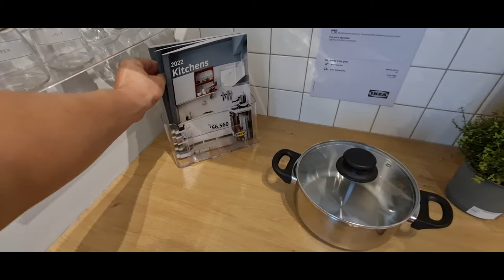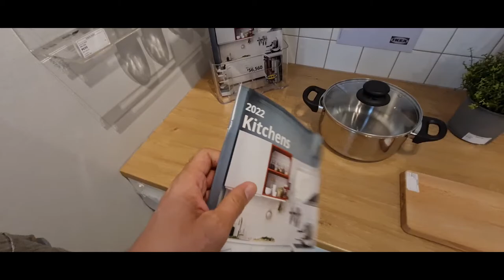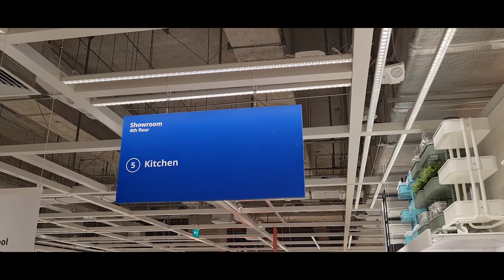VLOG #55 THE LARGEST IKEA STORE IN THE WORLD | PHILIPPINES Showroom Walkthrough Part 1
Sharing with you mga KaGoGetters! our first visit to IKEA Pasay. The largest IKEA store in the world is now open here in the Philippines. Joins us as we walk through with their showroom display, check out some furniture, accessories, home decors stuff, and try their Swedish menu at their restaurant.

God Bless! Keep safe everyone!

Dusty and muddy life on site of Gibe and Sol plus family and community life. We are from the Philippines and work as freelance architects, interior designers, and project architects. Sharing our work, family, and community life with you here on YouTube.

Hoping we can inspire you in some ways to live life to the fullest and always be grateful for what you have.
Be true to yourself and be passionate in what you do and let God be the center of your life.
" Always remember let's work hard and get success! "